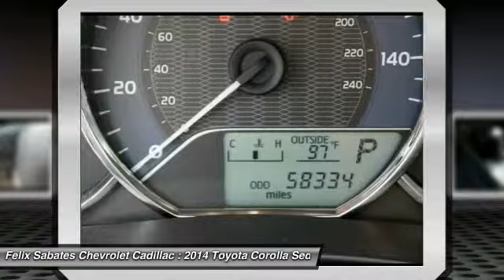2014 Toyota Corolla Homestead FL T192220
2014 Toyota Corolla S - $13992

Good fuel economy...take that to the bank. The gas savings gives hybrids a run for their money. VISIT US TODAY FIRST TIME BUYER PROGRAM, NO CREDIT, BAD CREDIT, SECOND CHANCE FINANCE! OVER 25 LENDERS OFFERING COMPETITIVE RATES. How do you beat the price at the pump? Just try this this gas-saving 2014 Toyota Corolla on for size, that's how. This Corolla will save you money by keeping you on the road and out of the mechanic's garage. Keith Pierson Chevrolet Cadillac services the following communities; Broward county, Boca Raton, Delray Beach, West Palm Beach, Parkland, Margate, Pompano Beach, Miami, Dade County, Palm Beach.